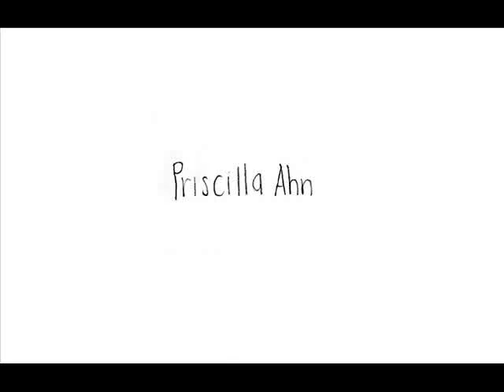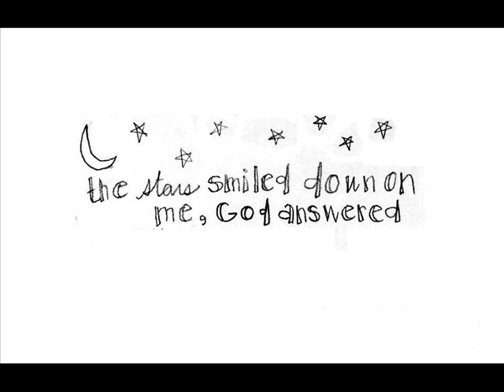Dream - Priscilla Ahn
this is a request from my friend erica! i really like this one, so i hope you enjoy!